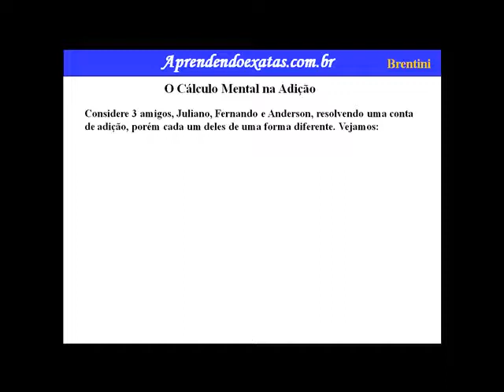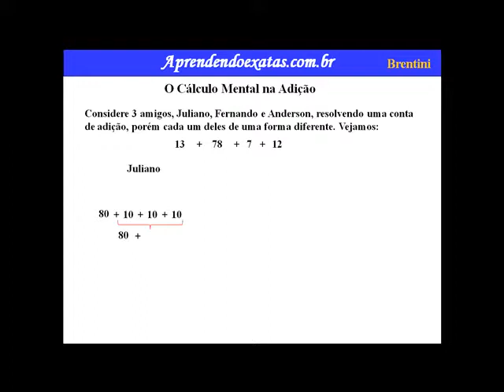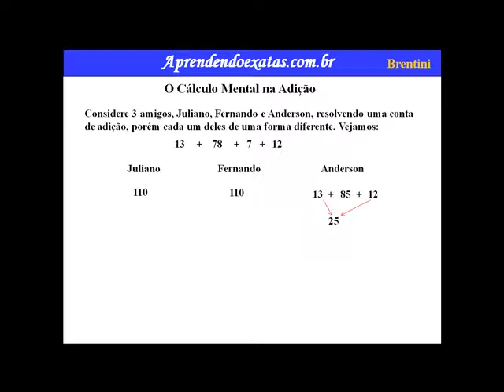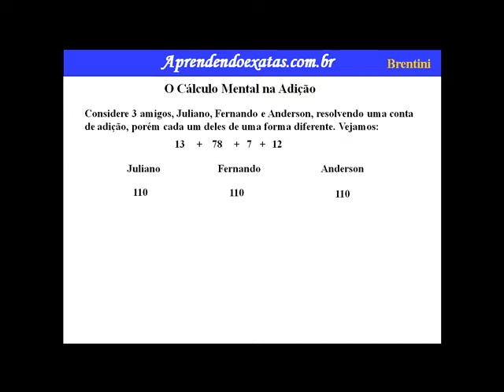Calculo Mental na adição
As operações matemáticas básicas são adição, subtração, multiplicação e divisão. Essas operações possuem propriedades básicas.